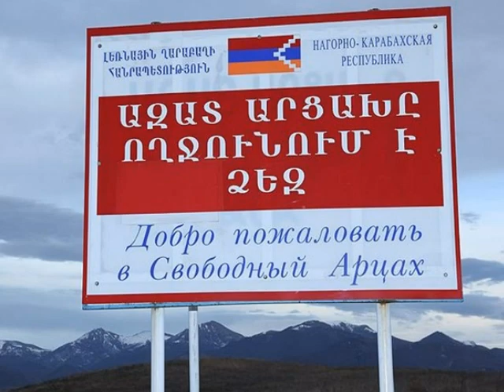Republic of Nagorno-Karabakh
The Nagorno-Karabakh Republic (NKR) (Armenian: Լեռնային Ղարաբաղի Հանրապետություն Lernayin Gharabaghi Hanrapetut'yun), or Artsakh Republic (Armenian: Արցախի Հանրապետություն Arts'akhi Hanrapetut'yun)[2] is a de facto independent republic located in the Nagorno-Karabakh region (or Artsakh region) of the South Caucasus. It controls most of the territory of the former Nagorno-Karabakh Autonomous Oblast .